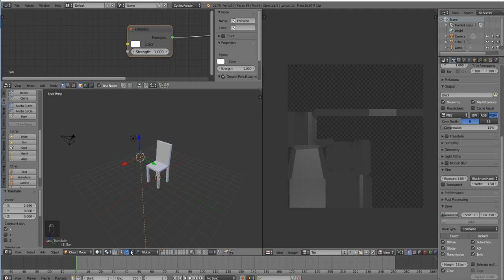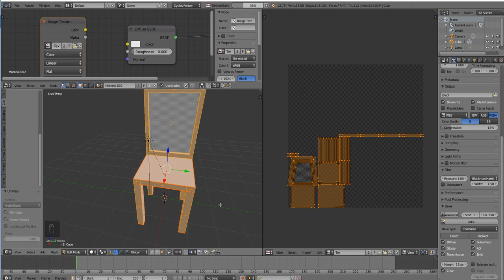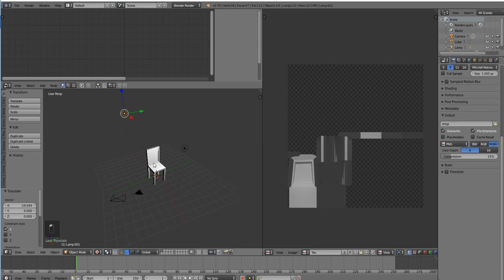Блендер для СЛ - быстрая выпечка текстур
Процесс быстрого создания текстуры. По окончанию в окне с разверткой нажать на Image Save as Image